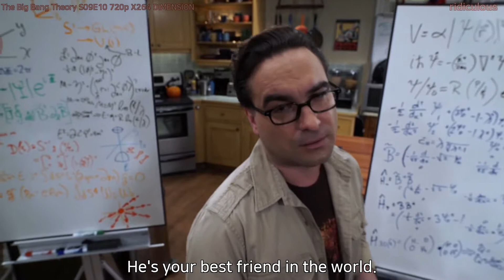[미드영어]〔5/7〕 「BigBangTheory ◈ ridiculous」 정말 100번이나 말했어? 확인해보자!!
00:07
 What is it, Star Wars Christmas?
'스타워즈 크리스마스'쯤 되나?

00:10
 No. Don't be ridiculous.
아니야, 말도 안 되는 소리하지마

00:13
 That's Wookiee Life Day.
그건 '우키족의 날'이야

00:14
 How would he get himself elected? How?
어떻게 스스로 자기를 의장으로 선출해?

00:17
 Can we get through one holiday

00:18
 without you saying something ridiculous?
이번 휴일에는 좀 헛소리 안하면 안 돼?

00:21
 It was just a suggestion.
그냥 제안일 뿐이야

00:23
 Well, you know what else was just a suggestion?
그냥 제안일 뿐인게 또 뭔지 알아?

00:25
The number nine-- oddly, only a four.
 숫자 9는 이상하지? 그냥 4점

00:28
How ridiculous is he?
 거참 존나게 재밌네

00:30
A hundred.
 100점

00:33
That made me think of the show Quantum Leap.
그 얘길 들으니 "양자 도약"이란 쇼가 연상되더군

00:35
That's a tangent and it's your fault.
그건 주제에서 벗어났고 그래서 그건 네 잘못이야

00:37
That's ridiculous.
말도 안되

00:38
Sheldon, I vote that is not a tangent.
쉘던, 난 그것이 주제에 벗어난 것 아니란데 한표 내겠어

00:40
Thank you. And now I owe you one.
고마워 내가 하나 뜯어야겠지

00:42
"Cooper and Hofstadter resorting to juvenile attempts at humor
"쿠퍼와 홉스테더가 유치한 유머에 의지하는 것으로 보아"

00:46
"is proof they have nothing to back up their ridiculous paper.
"그들이 자신의 터무니없는 논문을 뒷받침할 근거가 없음이 증명됐다"

00:49
"It should come as no surprise
"놀랍지도 않다"

00:51
I married you to blindly support me
난 맹목적으로 내 편을 들어줄 너랑 결혼한 거지

00:52
no matter how ridiculous I'm being!
내가 아무리 찌질하게 굴어도!

00:56
This is why I had to rewrite our wedding vows.
이래서 내가 결혼서약문 고쳤어야 했는데

00:58
All you ever do is make fun of him and engineering.
넌 맨날 하워드가 엔지니어라고 놀렸잖아

01:01
Leonard, please. His mother just died.
레너드, 제발 하워드 어머니 돌아가셨잖아

01:04
You're being ridiculous.
너 참 어이없다

01:06
Yeah, so are you.
너도 그래

01:07
Guys, if I wanted to hear people be bitchy,
내가 서로 흉보는 걸 듣고 싶었다면

01:09
What a terrible serve!
정말 형편없는 서브네!

01:12
Sorry, brother.
미안하네, 형제여

01:14
Eight-five. This is ridiculous.
- 8대 5 - 이건 말도 안돼

01:15
I want a new champion.
새로운 챔피언을 뽑겠어

01:16
Amy, were you serious about being able to serve?
에이미, 서브 제대로 넣을 수 있을 것 같아?

01:19
You want to send a passive-aggressive message
소극적이면서 공격적인 메시지를우주로 보내고 싶다고?

01:21
out into the universe?

01:22
That's ridiculous.
말도 안되잖아

01:23
Oh, you mean passive-aggressive
소극적이면서 공격적이라는 게

01:25
like posting pictures of you and your wife
와이프와 코스모폴리탄 방울먹는 사진 올리기 같은 걸 말하는 거야?

01:27
You know, if I dated Mandy,
만약 내가 맨디랑 만난다면

01:29
that would teach both Leonard and Amy a lesson.
레너드와 에이미에게 뭔가를 좀 보여줄 수 있을 것 같네

01:32
That's ridiculous.
그건 말도 안돼

01:33
Oh, you're right. I could never be with a woman
니 말이 맞아 레너드나 만나는 자존감이 낮은 여자는

01:35
whose self-esteem was so low she'd be with Leonard.
다신 만나지 않겠어

01:38
Oh, and how do you think you're going to get me to do that?
오, 어떻게 날 데려갈 생각인데?

01:41
Unhand me!
이거 풀어!

01:42
This is ridiculous!
무슨 말도 안 되는 짓이야!

01:43
I told you to put tape on his mouth!
테이프로 얘 입부터 막으랬잖아!

01:44
And I told you he bit me!
얘가 나 물었다고 말했잖아!

01:47
Sheldon, instead of focusing on Amy dating other guys,
쉘든, 에이미가 다른 사람이랑 데이트하는 거에 신경쓰는 거 대신에

01:50
maybe you should start thinking about dating another girl.
너가 다른 여자를 만나는 걸 생각해봐

01:52
That's ridiculous.
무슨 헛소리야

01:54
KOOTHRAPPALI: Why? You never thought
안될건 뭐야?

01:56
you'd end up in a relationship,
너도 너가 연인관계를 가질거란 생각은 안 했잖아

01:57
Nirsh.
Nirsh (아니)

02:00
Well, this is ridiculous. Being upset about Amy
이건 말도 안되는 일이야 에이미한테 항상 화나있는 걸론

02:03
all the time isn't accomplishing anything.
해결되는게 아무것도 없어

02:04
Nersh.
Nersh.

02:08
This is ridiculous-- being upset about Amy all the time

02:10
isn't accomplishing anything.
isn't accomplishing anything.

02:11
He's your best friend in the world.
세상에서 최고의 친구지

02:13
All right, just stop. This is ridiculous.
알았어. 그만. 이거 진짜 이상해

02:17
Sometimes he gets cranky,
좀 찡찡거리긴 하지만